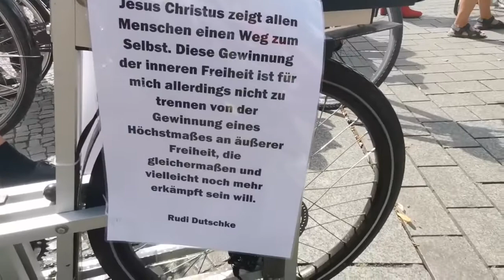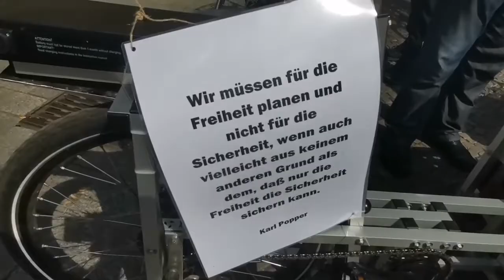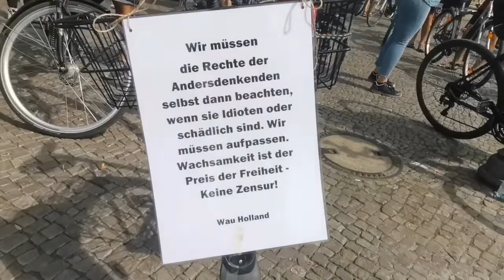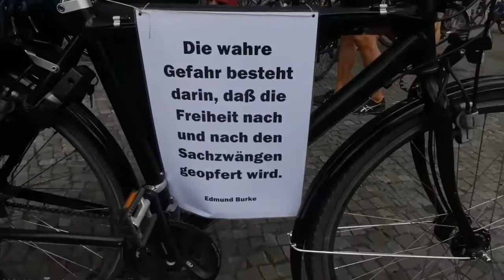Demo Berlin Fahrrad - Korso Treff 05.08.22 🕊✌️